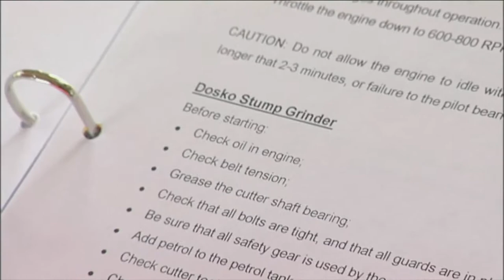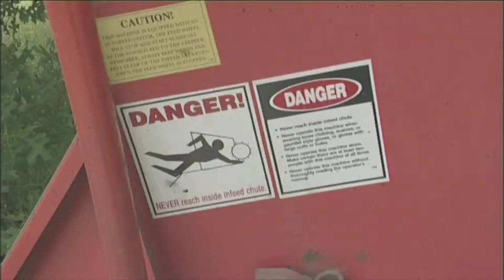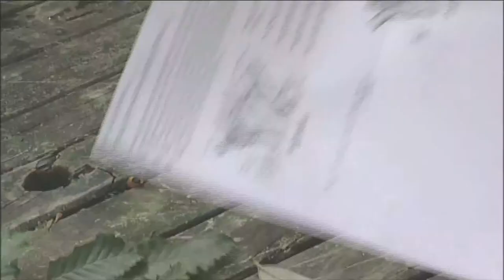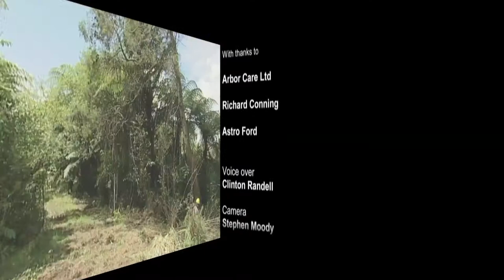Arboriculture Careers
Along with his volunteer conservation work in forestry, Astro Ford has also done a bit of rock climbing so he can't wait for the chance to get up a tree as an arborist. But there are a few steps along the way before he's allowed to get involved with a harness and ropes.

Keen to do whatever he can, first up Astro tries out the stump grinder before moving on to the chipper -- another of the arborist's machinery arsenal. What he's really waiting to get his hands on though is the chainsaw! With that conquered and some knot homework completed, he's back to see whether he can shimmy up a tree and prune like an expert.

Good training programmes are in place if you're interested in this vibrant, young people's industry.